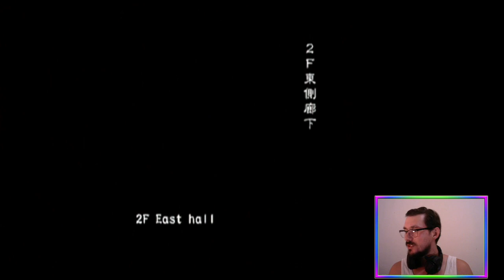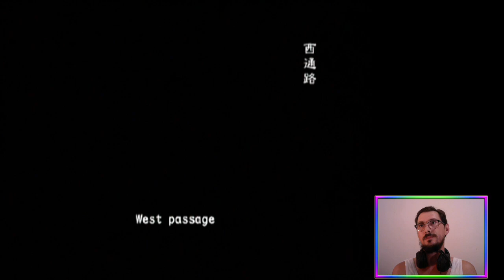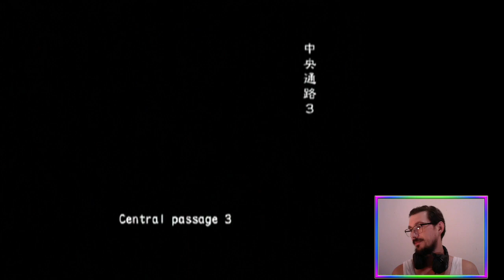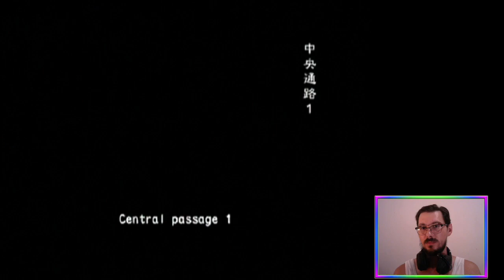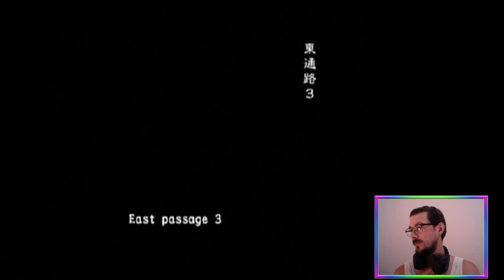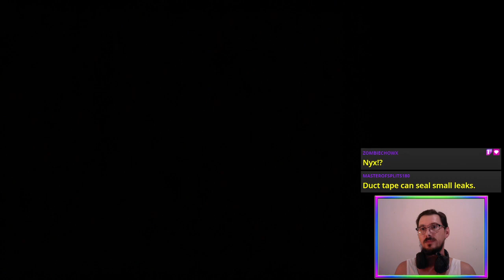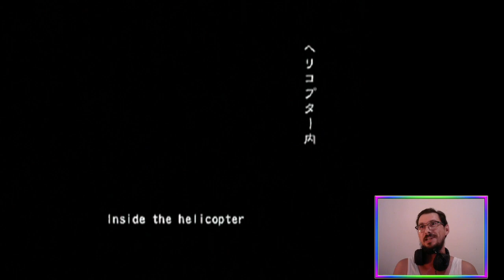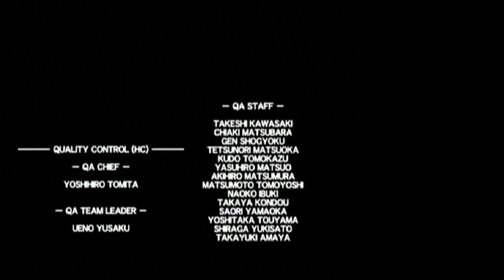Aboutbreak Time! (Online VH FF) | Biohazard Outbreak File 2 [PS2]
It’s been a while - BiohazardOutbreak File 2 Online, Very Hard, Friendly Fire ☣️🧟

Featuring the randoms that made the game 🫡